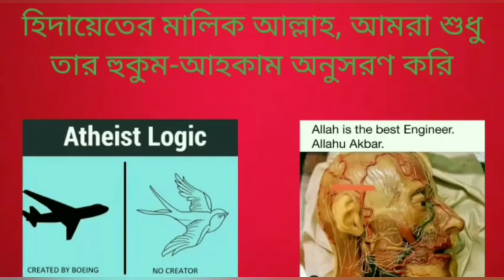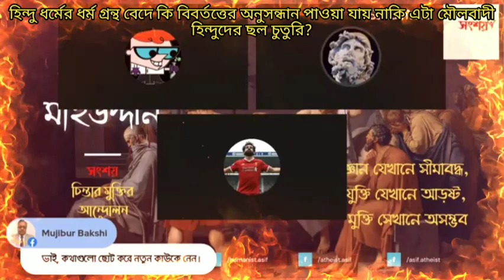হিন্দু ধর্মের ধর্ম গ্রন্থ বেদে কি বিবর্তত্তের অনুসন্ধান পাওয়া যায় নাকি এটা হিন্দুদের ছল চুতুরি?